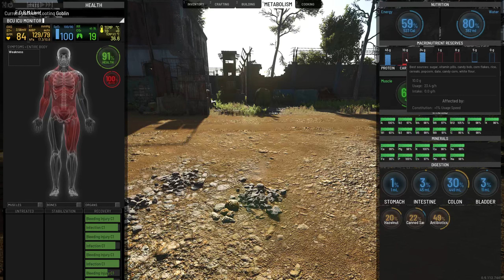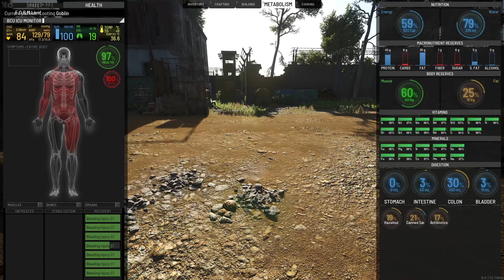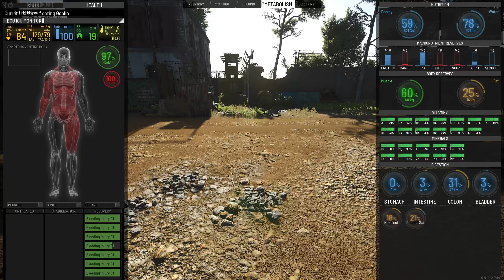SCUM - Single Player Season 1 Episode 5 - Flags and Medical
SCUM 0.9 Gamplay

Looting-Goblin - A single player story in SCUM, giving you the good, the bad and the ugly.